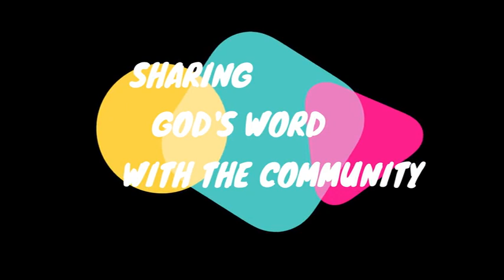BIBLE HILL 4 21 2024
TLR FILM at Youtube